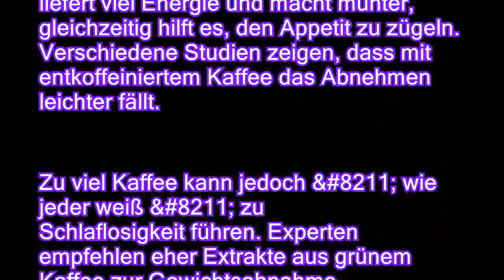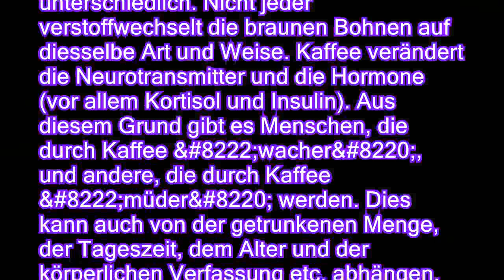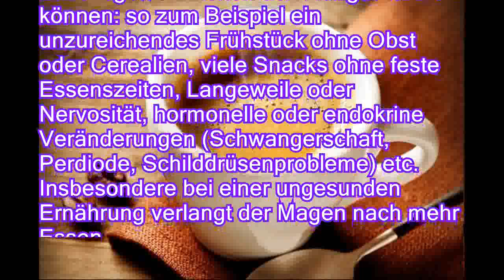Der Zusammenhang zwischen Kaffee und Hunger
In einer Studie wurde der Zusammenhang von Kaffee und Hunger untersucht 8211 das Ergebnis ist überraschend. Wenn du mehr darüber erfahren möchtest, empfehlen wir dir, diesen Artikel zu lesen.  Studien beweisen, dass Hunger und Appetit durch ein komplexes System gesteuert werden, wobei auch Essen und Trinken eine große Rolle spielen. Ein Forscherteam hat den Zusammenhang zwischen Hunger und dem beliebtesten Getränk der Welt untersucht. Viele Menschen kontrollieren Appetit und Hungergefühle mit Kaffee. Das Getränk liefert viel Energie und macht munter, gleichzeitig hilft es, den Appetit zu zügeln. Verschiedene Studien zeigen, dass mit entkoffeiniertem Kaffee das Abnehmen leichter fällt. Zu viel Kaffee kann jedoch 8211 wie jeder weiß 8211 zu Schlaflosigkeit führen. Experten empfehlen eher Extrakte aus grünem Kaffee zur Gewichtsabna